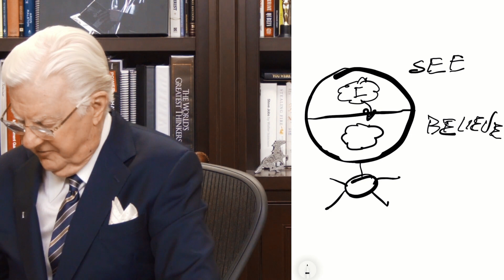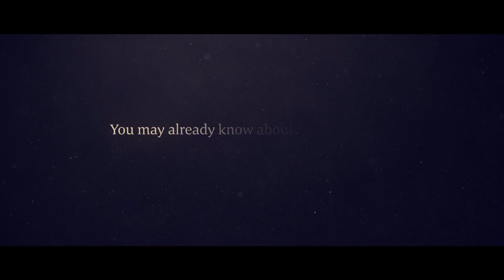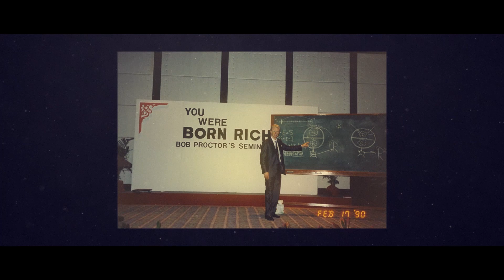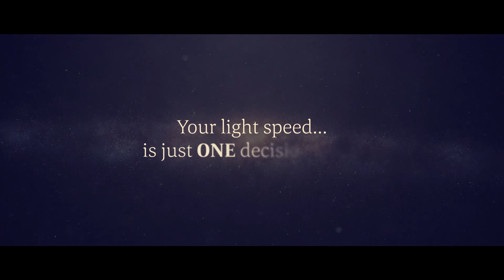See The Invisible! | Bob Proctor Masterclass Exclusive Preview